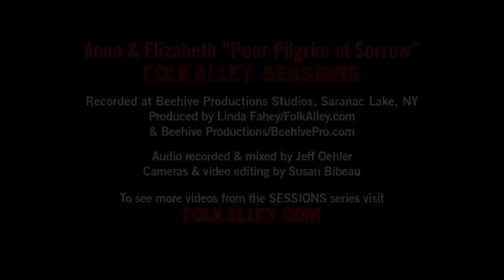Folk Alley Sessions: Anna & Elizabeth - "Poor Pilgrim of Sorrow"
Folk Alley Sessions:  Anna & Elizabeth perform "Poor Pilgrim of Sorrow" from their self-titled album.

Anna Roberts-Gevalt: guitar / vocals
Elizabeth LaPrelle: vocals

Recorded in Beehive Productions Studio in Saranac Lake, NY March, 2015